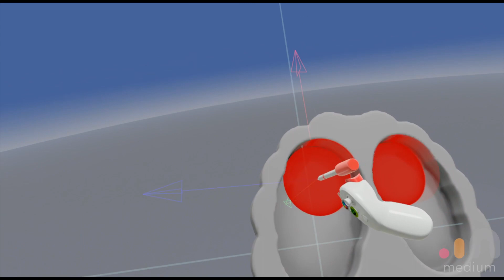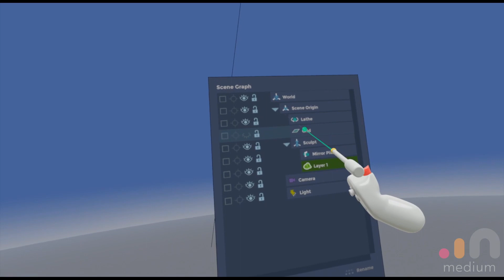EP17- MediumRare:- Extrude me, is this title taken? How to extrude in Adobe Medium.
This episode I demonstrate a quick and simple method to extrude any profile shape in Adobe Medium, it's super fast and super handy.
The sculpture featured was 100% modelled and painted in Adobe Medium, rendered in Marmoset toolbag, it's fan art of Lillith from Diablo, based on a number of concept artworks by Blizzard.